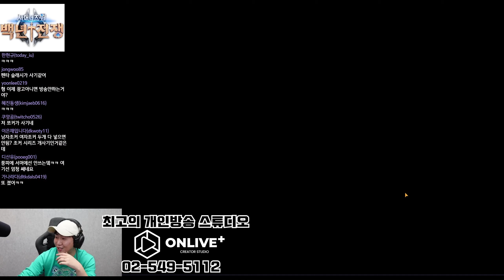한 판도 못 이기는 사람이 세상에 어딨... [홍진호의 서머너즈 워 : 백년전쟁 #5]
한 판도 못 이기는 사람이 어딨어 ㅋㅋㅋㅋ. ㅋㅋ.

"형...?"

4편에서부터 이어지는 연패 행진... 5편은 과연 어떻게 됐을지!!

온라이브 플러스는
게임방송, 개인방송, 쇼핑라이브, 팟캐스트, 크로마키 등
실시간방송과 녹화방송에 최적화 되어 있는 스튜디오 입니다

개인, 기업, 커플, 단체 등 누구나 이용할 수 있는 공간이며
최고의 장비들로 구성되어있어
높은 퀄리티의 영상을 간편하게 얻으실 수 있습니다

강남 선정릉역 1번 출구  / 선릉로 613